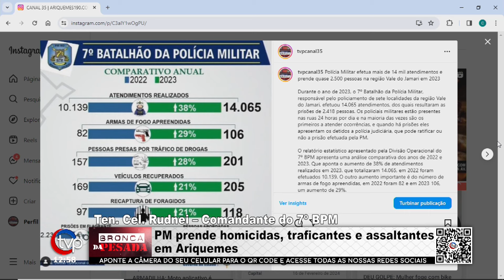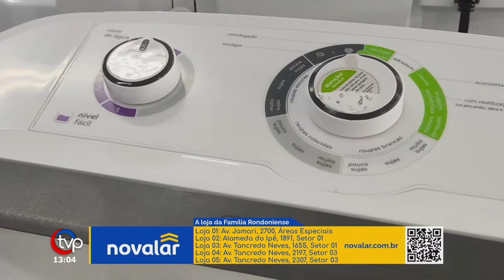PM prende homicidas, traficantes e assaltantes em Ariquemes – Ten. Cel. Rudnei...